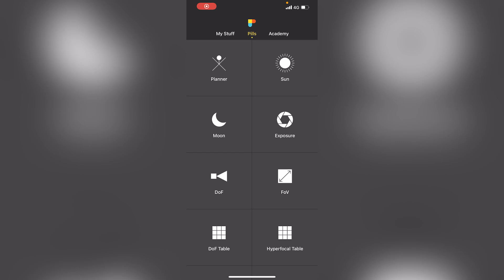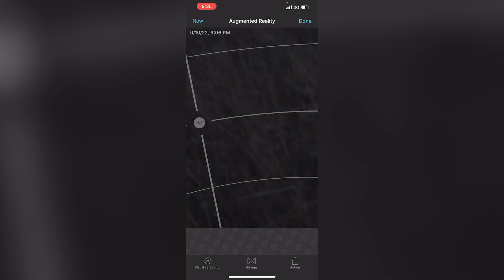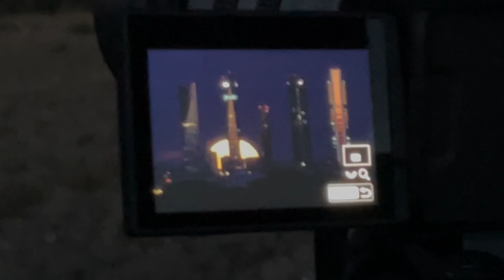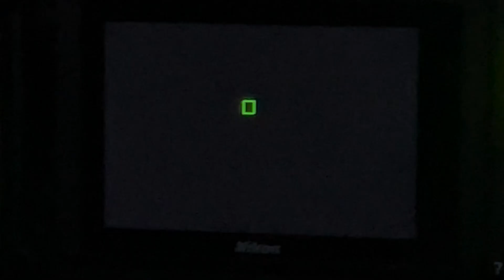150 Fotógrafos, la Luna y las 5 Torres de Madrid, España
150 PhotoPillers se reúnen para fotografiar una Luna de 133 m alineada con los 5 icónicos rascacielos de Madrid, España.

GUÍAS FOTOGRÁFICAS RECOMENDADAS:
- Guía sobre Fotografía de Luna: